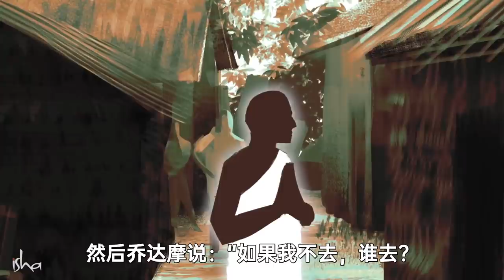佛陀如何将杀手转化为圣人？| Sadhguru 萨古鲁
在解释瑜伽的真正含义时，萨古鲁讲述了一个连环杀手央掘摩罗的故事，在遇见佛陀乔达摩之后，他的生命被彻底转化了。